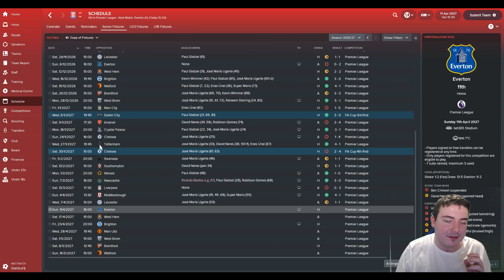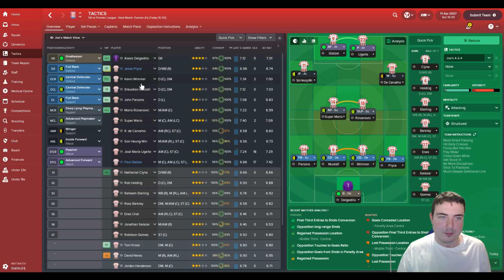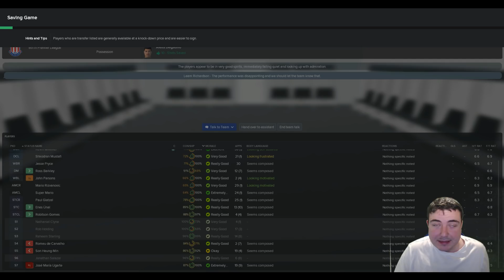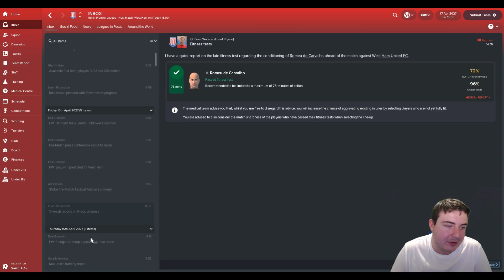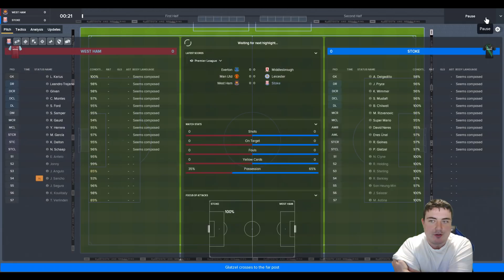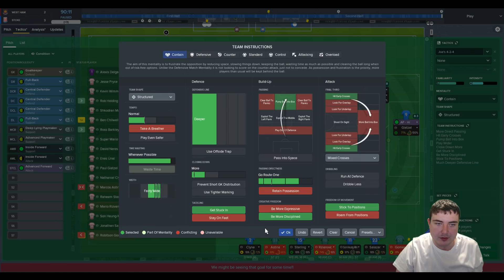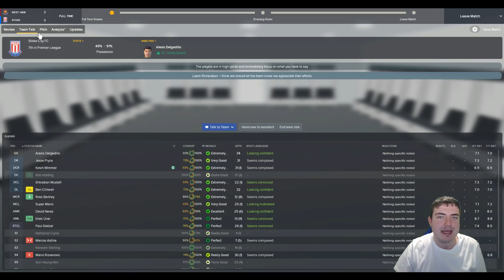Let's Play FM18 | The Journeyman (Stoke) S10 E06: GOING OUT WITH A BANG? | Football Manager 2018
Let's Play FM18 with some NEW Football Manager 2018 everyone! We began our FM18 Journeyman save for Football Manager 2018 at the club closest to my front door in Non-League: Blyth Spartans in the Vanarama National League North before getting sacked 6 months later!

We then continued the journey with a club in the same league - Curzon Ashton! We pulled off one of the greatest escapes from relegation of all time before steadying the ship in our second season and guiding them to 16th place after 34 games.

Then we get approached by Boston United! Steering Boston to stability in our first season we then pushed for the title in season 3 and it went to the wire as we went up as champions!

After only a handful of games in the Vanarama National League, we got approached by Burton Albion in League 1 with our Boston side in the playoff positions! We then managed to relegate Burton and got off to a slow start in League 2.

Cometh the Fleetwood, cometh the job offer - double the wages and back in League 1! We take this opportunity and lead them to the League 1 title and Championship football. After the rise of Paul Glatzel and the signings of some familiar faces, we start the Championship season well and look like Play-Off challengers.

Then the Premier League beckons as Ipswich Town appoint us in 20th place after 20 games with 7 points... what have I got myself in to? Well a disastrous spell with Ipswich led to our sacking just under a year into the job!

And then... just like Paul Lambert we get a chance of redemption with Stoker, who themselves are locked into a relegation battle! Can we retain their Premier League status and solidify them back in the mid-table of the Premier League?

This is a huge opportunity - how will we do in our FM18 Stoke City? Help me to decide which jobs to apply for and which job offers to accept as we embark on our worldwide adventure on FM18.